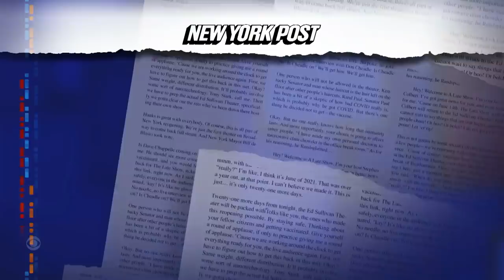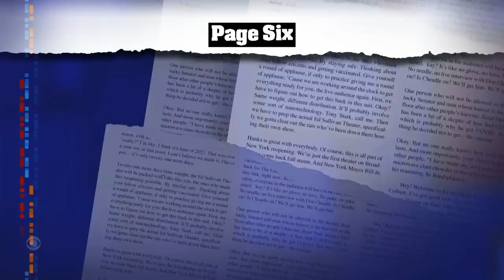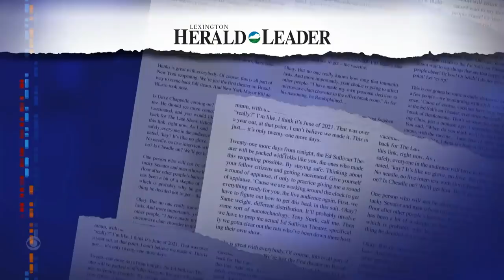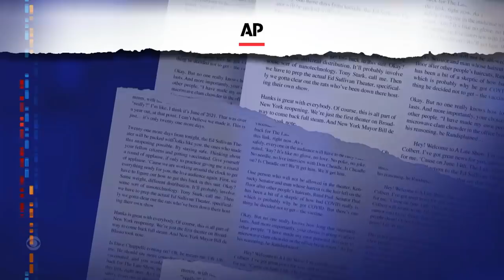Meanwhile... Feminist Group Pitches Vulva-Shaped Spaceship | Someone Stole A Box Of Human Heads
Meanwhile... Just in time for International Women's Day comes a pitch for the world's first space rocket that's not shaped like a penis, and anyone with information about a missing box of human heads is encouraged to call the Denver Police Department right away.